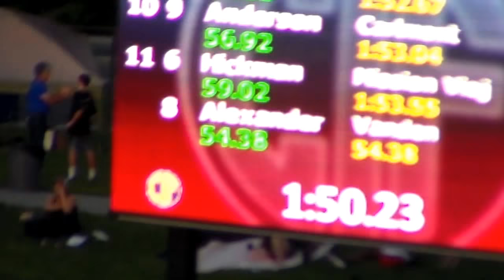2018 CIF State Boys 800 Final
1 Jason Gomez 12 Westmont CC 1:50.21
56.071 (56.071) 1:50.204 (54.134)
2 Jett Charvet 12 Heritage NC 1:50.79
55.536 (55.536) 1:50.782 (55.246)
3 Sam Van Dorpe 12 Mater Dei SS 1:51.07
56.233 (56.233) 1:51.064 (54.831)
4 Bobby Poynter 12 California NC 1:51.85
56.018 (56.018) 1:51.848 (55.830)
5 Juan Zarate-Sanchez 11 Davis SJ 1:52.02
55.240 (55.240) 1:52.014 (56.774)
6 Ryan Bush 12 Tesoro SS 1:52.06
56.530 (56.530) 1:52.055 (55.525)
7 Jamie Moreland 12 Campbell Hall SS 1:52.17
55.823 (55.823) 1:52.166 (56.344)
8 Ian Irish 12 Palos Verdes SS 1:52.51
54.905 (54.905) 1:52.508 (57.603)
9 Mason Ratkovich 11 Loyola SS 1:52.67
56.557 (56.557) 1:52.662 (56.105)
10 Tanner Anderson 12 Carlmont CC 1:53.04
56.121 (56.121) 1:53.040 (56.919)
11 Brett Hickman 12 Mission Viejo SS 1:53.55
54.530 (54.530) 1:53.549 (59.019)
12 Quinton Alexander 11 Vanden SJ 1:53.58
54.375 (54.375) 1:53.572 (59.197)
13 Nixon McKenzie 11 Armijo SJ 1:53.75
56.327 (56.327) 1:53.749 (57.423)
14 Aiden Boyle 11 Amador Valley NC 1:53.96
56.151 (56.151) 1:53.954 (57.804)